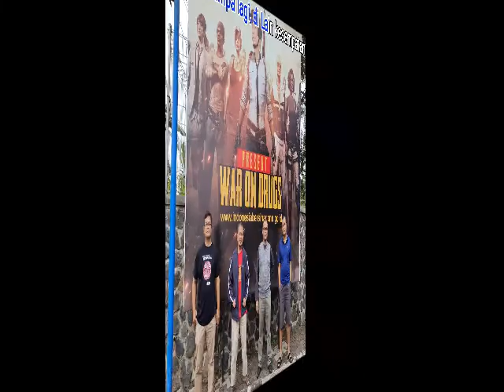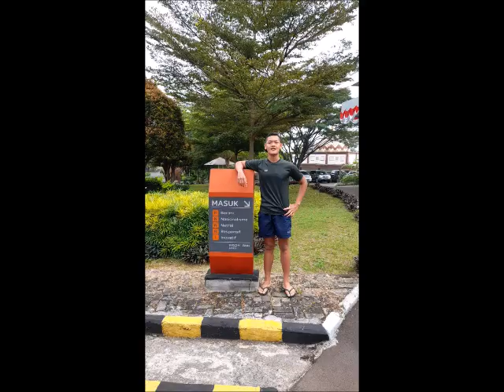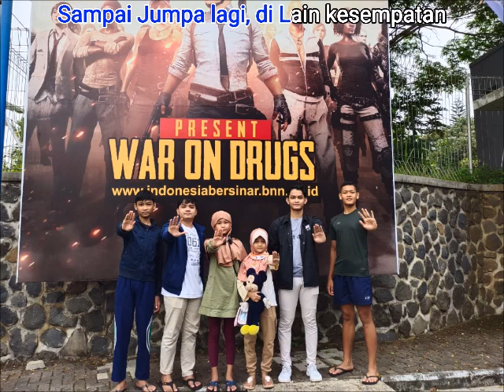Wisata Lido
Refreshing Jalan-jalan
KJRI Davao City